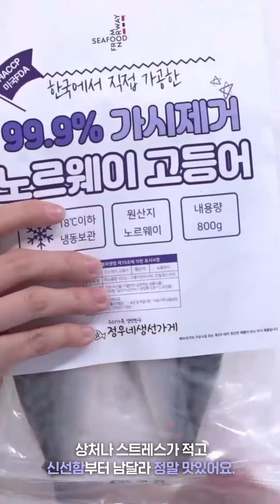[오아시스마켓X소비더마켓] 정우네 생선가게 순살 손질 노르웨이 고등어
본 영상은 소상공인 미디어커머스 지원 사업으로
중소벤처기업부, 중소기업유통센터, 오아시스마켓이 함께합니다.